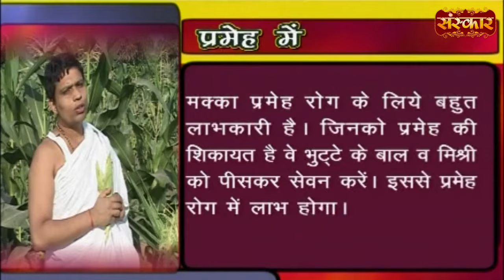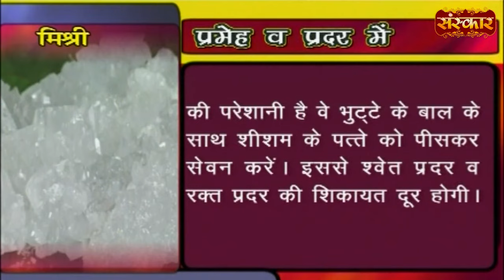जान लीजिए मक्के के बाल के चमत्कारी फायदे ! Benefits of Corn Cobs ! Acharya Balkrishna Ji ! SanskarTV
जान लीजिए मक्के के बाल के चमत्कारी फायदे ! Benefits of Corn Cobs ! Acharya Balkrishna Ji ! Sanskar TV